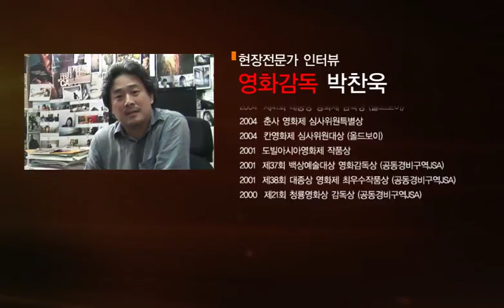ETRI Digital Film Color grading